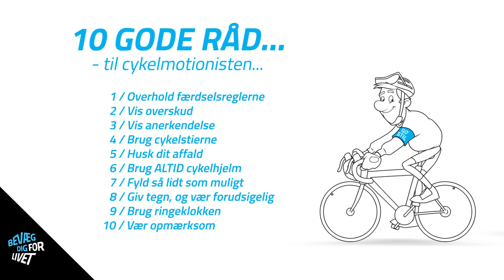DGI GoStil BrugRingklokken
DGI Landevejscykling har i samarbejde med Danmarks Cykel Union udviklet motionscyklistens ”10 gode råd” til GO STIL på landevejen.
Studio 1-2 har produceret tre af de 10 GO' STIL råd.